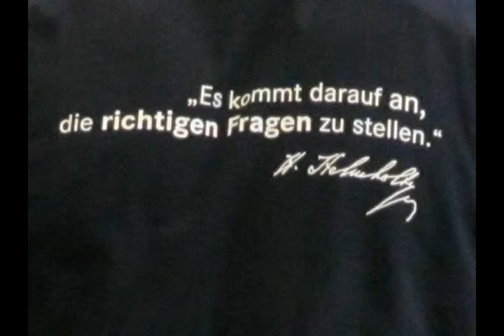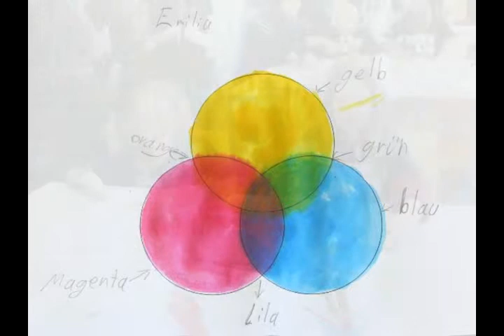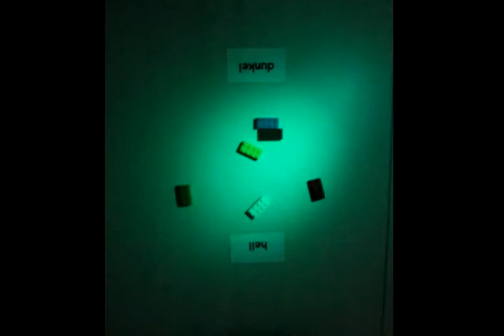Helmholtztag im HZB-Schülerlabor "Blick in die Materie"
Helmholtz-Tag im Schülerlabor mit Licht und Farben. Am 20. November haben alle 25 Schülerlabore der Helmholtz-Gemeinschaft mit den anwesenden Kindern und Jugendlichen einen „Helmholtz-Tag" veranstaltet. Dabei konnten sie Hermann von Helmholtz kennenlernen, nach dem sich die Helmholtz-Gemeinschaft benannt hat. Im Schülerlabor des Helmholtz-Zentrums Berlin am Lise-Meitner-Campus war eine sechste Klasse aus Berlin-Friedrichshain zu Gast.